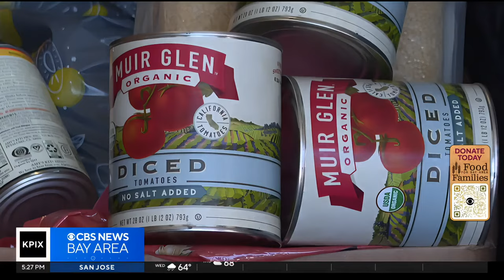Zayan Kajani: Muslim Youth in Action: Feeding Our Tri-Valley Food Insecure Neighbors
Dublin teen launches food drive serving tens of thousands of meals

When 13-year-old Zayan Kajani sets his mind to something, the young man from Dublin makes it happen. Lately, his mind has been on helping others.

"Doing good feels good," he said.

Kajani volunteers in a variety of ways with the Muslim Community Center – East Bay (MCC). That frequently involves lending a helping hand with providing clothing and food to those in need in the Tri-Valley at the MCC's so-called "refugee bazaar."

The 13-year-old truly learned the power of giving back earlier this year.

"During the holy month of Ramadan, when me and Muslims around the world were fasting, I realized what hunger really feels like," he told CBS News Bay Area.

When he learned there are people in his community who are dealing with hunger on a daily basis, it really struck him.

"I was just surprised, really, to be real with you," he said. "I didn't really think anybody was very hungry in Dublin – you don't see people on the streets, you see people in nice homes, you know?"

So, he and his friends got together.

"We're like, why don't we do something about it?" he said.

Working in collaboration with the MCC and the Alameda County Community Food Bank (ACCFB), Kajani and his friends put together a food drive where they collected food from schools and others in the Tri-Valley area.

"We were able to raise a good amount of money and help a lot of people," he said.

They raised nearly $20,000 – and – enough food for around 40,000 meals for people in the community.

"You talk about it, you know what you want to do and you know you're helping people – but to kind of, see it first hand, really makes an impact," he said. "To see that impact fully fleshed out – it really made us feel like yeah, we did something pretty cool."

The ACCFB is operating at record levels right now. It provides up to 1,000,000 meals every week to people in the community.

This year, the ACCFB reports a 500,000 pound increase in food going to people in the Tri-Valley.

Sister Aminah Abdullah of the MCC says the need is "definitely there."

Heroes4Hunger introduces the First-Annual Ramadan Food Campaign. All donations to this Muslim youth-led effort go to the Alameda County Community Food Bank, and it will be used to feed individuals and families that are food insecure in Dublin.

The youth involved are: Hayyan Rizwan, 15, Wasey Asifali, 13, Ammaar Imam, 13, Zayan Kajani, 12, Haroon Rizwan, 13, Ismail Javed, 12, and Yasin Javed, 15.

Our Story
Heroes4Hunger was formed in March of 2024.  It was founded by Zayan Kajani, a 12 year old, 7th grader who decided this Ramadan he would make a positive change in his neighborhood.  He set a lofty goal and vowed to stamp out hunger in Dublin, California, the town he was born and raised in.

Zayan reached out to the Alameda County Community Food Bank (ACCFB) and after learning that in 2023 alone, they had donated over 209,000 pounds to food insecure Dublin residents. There truly was a need.   Zayan quickly mobilized and in coalition with the ACCFB formalized a Ramadan Food Drive.  This effort is a dual fundraising campaign where participating schools are donating to the Heroes4Hunger Canned Food Drive and everybody is given an opportunity to donate to a virtual food drive.  The ACCFB is literally able to provide someone in need food for an entire day for only $1.  So for the month of Ramadan, one can literally feed someone for a month for only $30.

This campaign will last the 30 days of Ramadan this year which will be from March 11 to April 9, 2024.  After setting up the framework, Zayan reached out to friends in the community to join his team and together they formed Heroes4Hunger.  Heroes4Hunger kicked off their efforts when the City of Dublin was honoring all Muslim residents with a Ramadan Proclamation.  Heroes4Hunger was honored to speak that evening

As you may know, during Ramadan Muslims around the world fast and that leaves them with a heightened sense of empathy and understanding.  So during this Ramadan while they are fasting, Heroes4Hunger has vowed to make sure that no one is hungry in the beautiful city of Dublin. Some of you may think that there aren’t any people hungry in Dublin, but in reality many of our neighbors sleep hungry on a regular basis. There is a need and only with all of your support can we stamp out hunger in our city this Ramadan.

Please act now. This is your time to step up!